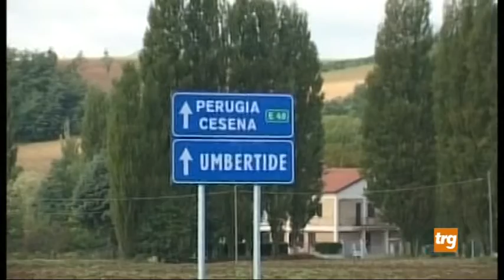Variante pian d’Assino, Mocaiana-Pietralunga, nuovo stop